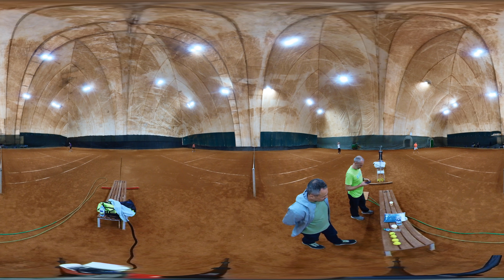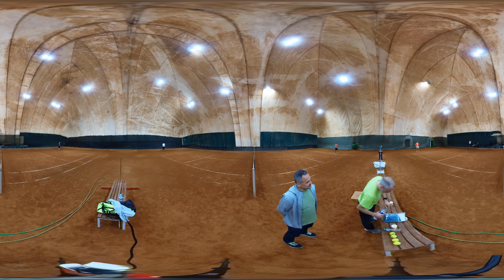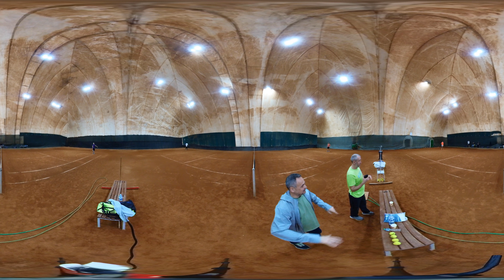(6-X) Ion Camenscic - Veaceslav Mîrza 2:0 (6:3 7:6(3))